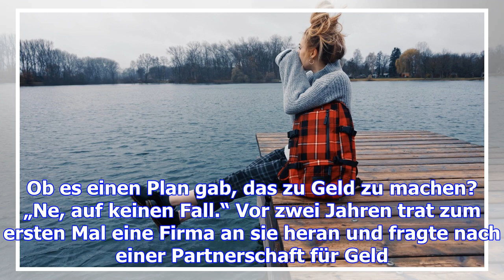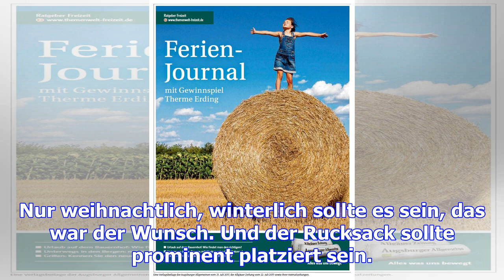110.000 menschen sehen die fotos von jessy krefft bei instagram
110.000 menschen sehen die fotos von jessy krefft bei instagram
Die Augsburgerin Jessy Krefft ist Studentin – und ein Star auf Instagram. Mit ihren Fotos in dem soz...